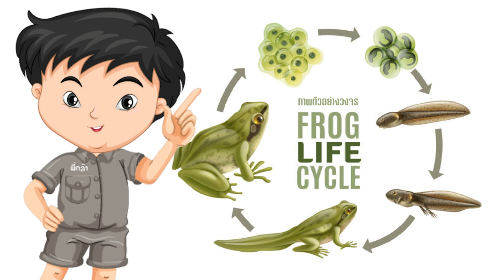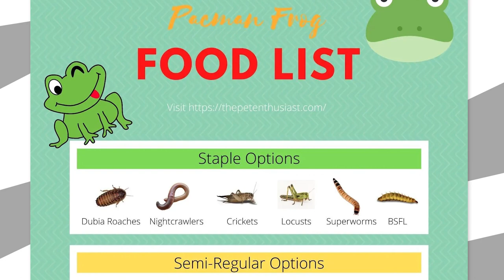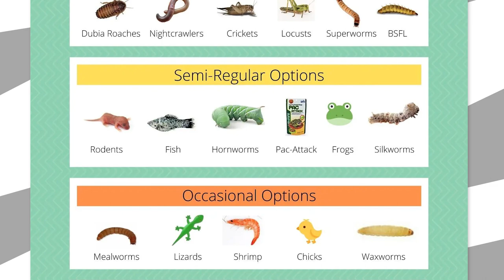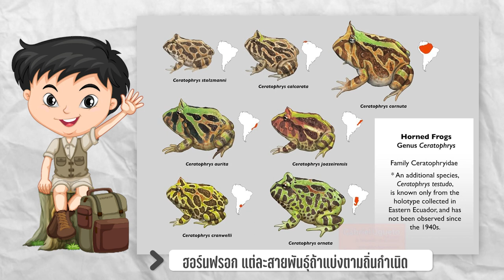กบฮอร์นฟรอก ลายสวยมาก เลี้ยงในคอนโดได้ (Horned frog)